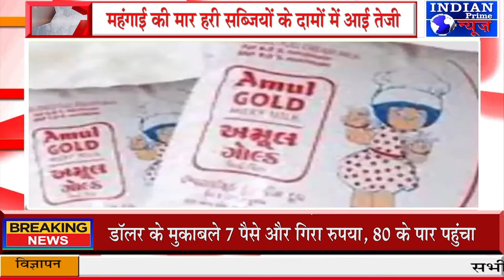IPN NEWS -महंगाई की मार हरी सब्जियों के दामों में आई तेजी खाद्य पदार्थों में पांच फीसदी जीएसटी लागू